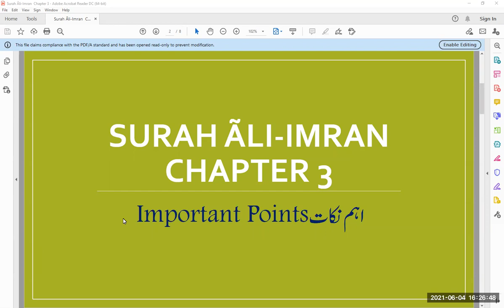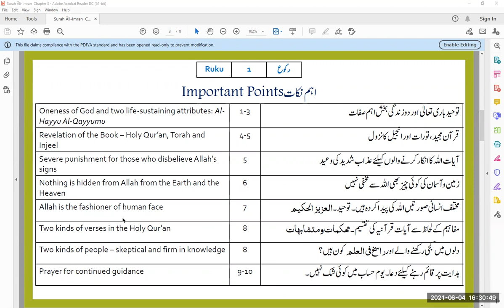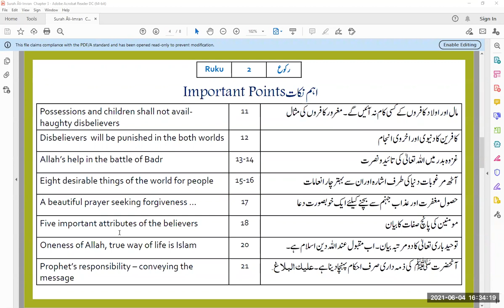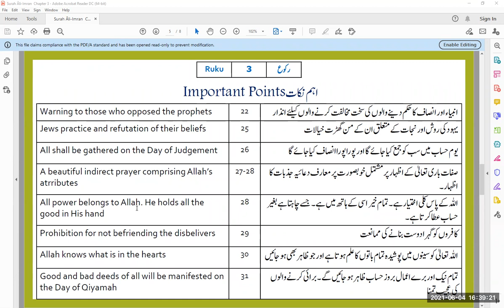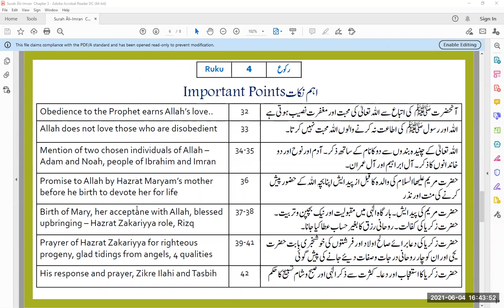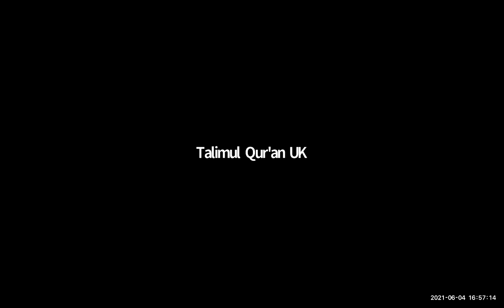Khulasatul- Qur'an - Surah Aal Imran - Rukus 1 to 5 (English)